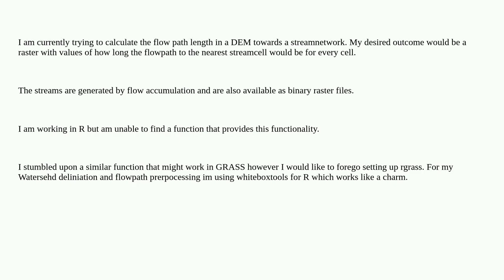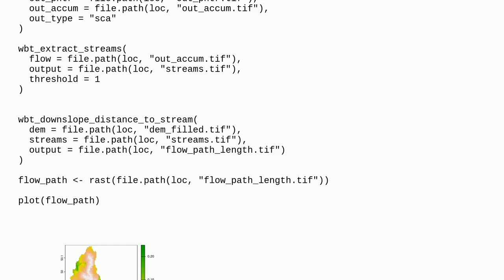Gis: Calculating flow path length in R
Calculating flow path length in R

A special thanks goes out to the community

  grass-gis flow-map r flow-accumulation hydrology